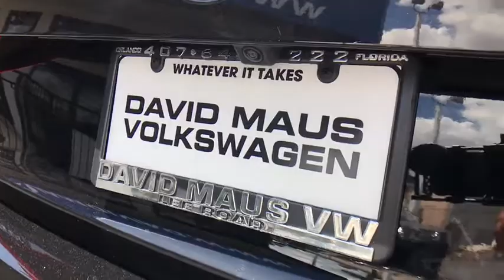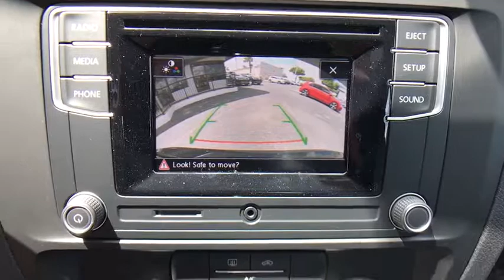2017 Volkswagen Jetta Orlando, Sanford, Kissimme, Clermont, Winter Park, FL 70786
2017 Volkswagen Jetta
2017 Volkswagen Jetta 1.4T S - Stock#: 70786 - VIN#: 3VW2B7AJ9HM349179

Black/Gray. No-fuss cabin entry and exit. Antilock Brakes bestow sheer braking power. Florida fun driving in the sun !Be the talk of the town when you roll down the street in this do-it-all 2017 Volkswagen Jetta. This car is nicely equipped with features such as Black/Gray. It was created to provoke your family's adventurous nature. Get out on the road and explore!David Maus VW on Lee Road proudly serving the following communities.